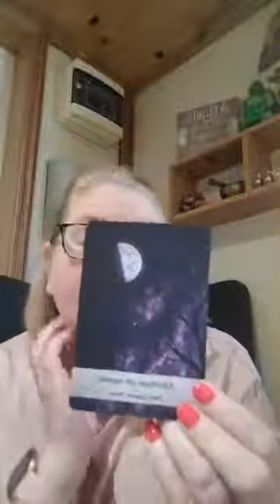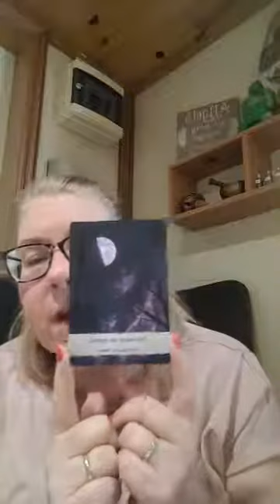☆°°~°°☆°°~pl°☆ Light Codes, Super Full Moon in Capricorn ♑️,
☆°°~°°☆°°~pl°☆
Light Codes, Super Full Moon in Capricorn ♑️, realigning you to your long term goals and taking aligned action 🌛🌚🌜

🧡 DM if you would like to work with me on a 121 basis ❤️